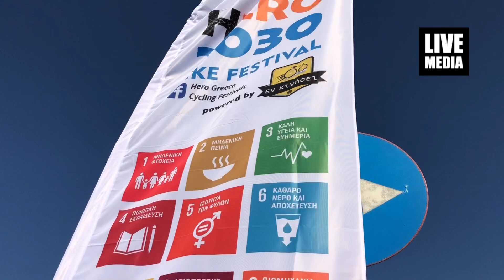HERO BIKE 2039